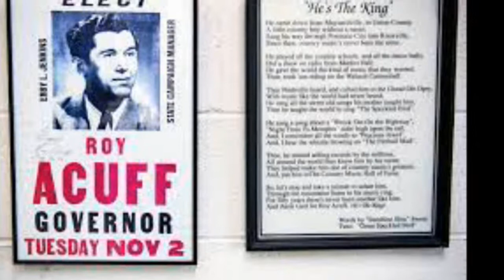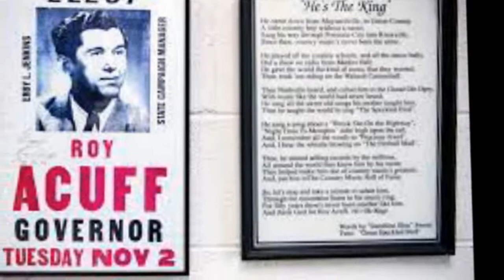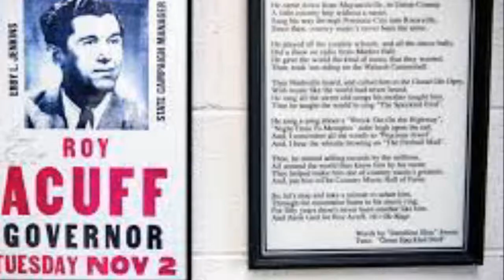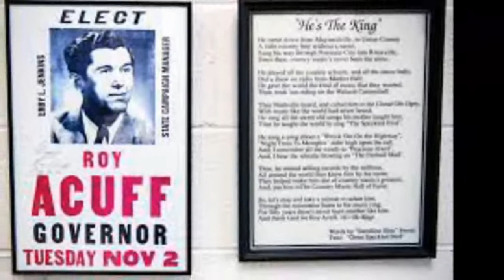Roy Acuff Documentary Hollywood Walk of Fame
Roy Claxton Acuff  was an American country music singer, fiddler, promoter, and freemason. Known as the "King of Country Music", Acuff is often credited with moving the genre from its early string band and "hoedown" format to the singer-based format that helped make it internationally successful. In 1952, Hank Williams told Ralph Gleason, "He's the biggest singer this music ever knew. You booked him and you didn't worry about crowds. For drawing power in the South, it was Roy Acuff, then God."

Acuff began his music career in the 1930s and gained regional fame as the singer and fiddler for his group, the Smoky Mountain Boys. He joined the Grand Ole Opry in 1938, and although his popularity as a musician waned in the late 1940s, he remained one of the Opry's key figures and promoters for nearly four decades. In 1942, Acuff and Fred Rose founded Acuff-Rose Music, the first major Nashville-based country music publishing company, which signed such artists as Hank Williams, Roy Orbison, and the Everly Brothers. In 1962, Acuff became the first living inductee into the Country Music Hall of Fame.
Early life
Acuff was born on September 15, 1903 in Maynardville, Tennessee, to Ida  and Simon E. Neill Acuff, the third of their five children. Roy Acuff is of English ancestry, and his ancestors came to North America during the colonial era, settling in the mountains of Virginia and the Carolinas. The Acuffs were a fairly prominent family in Union County. Roy's paternal grandfather, Coram Acuff, had been a Tennessee state senator, and his maternal grandfather was a local physician. Roy's father was an accomplished fiddler and a Baptist preacher, his mother was proficient on the piano, and during Roy's early years the Acuff house was a popular place for local gatherings. At such gatherings, Roy would often amuse people by balancing farm tools on his chin. He also learned to play the harmonica and jaw harp at an early age.